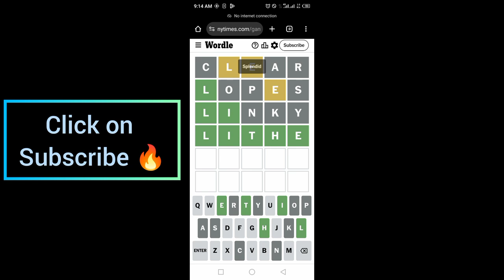Wordle New York Times NYT Today Answer 28 August 2024 Wednesday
WORDLE No.1166